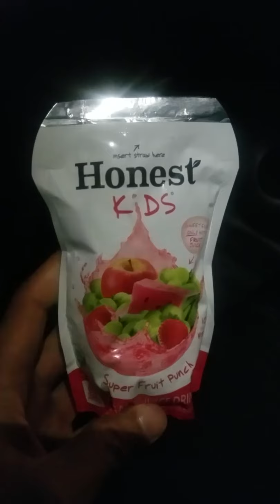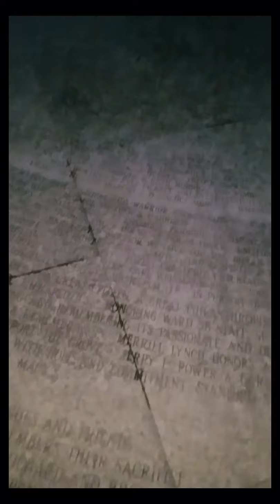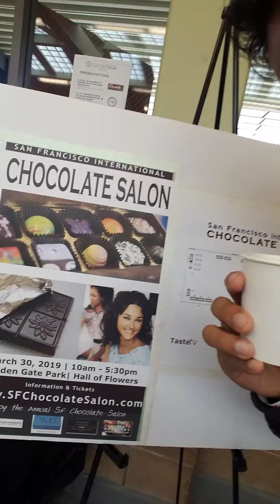When to tell your partner about STD?